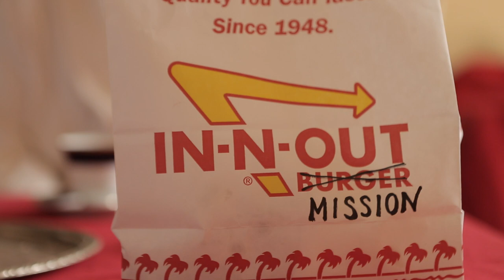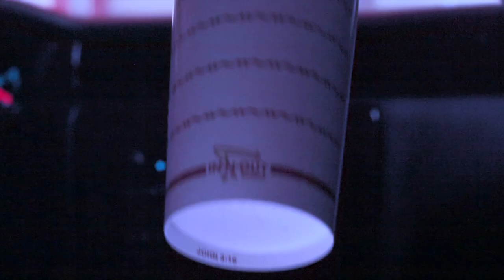Beyonce "Partition" (Parody), "In N Out Mission".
Twitter and Instagram: @Javichondo
Ratchet Productions presents
"INnOUTMISSION"
A Parody of Beyonce's "Partition"

Starring Honey Mahogany, Dulce De Leche, Adrian Anchondo and Reggie White
With Sarah Coykendall and Mike Delaney.

Cinematography by Edwin Gonzalez.

Edited by Adrian Anchondo.

Production Assistants- Sarah Coykendall and Mike Delaney.

Special Thanks:
San Francisco and Berkeley businesses- NCTC, Impact Theatre, The Stud Bar, Midnight Sun Bar and the Piedmont Boutique.
To our friends for their help and support- Mike Finn for allowing us to film in his beautiful historic Victorian home. Alex Nagorski, Ben Randle, Ed Decker, JC Lee, Melissa Hillman, Cheshire Isaacs, Kevin Clarke, Karl Soehnlein, Aaron Munar, Drew Droege, and Pro and Speck Vassilton for letting us use their scratching post as a chaise lounge :)

Thank you to all the fans of "Dunkin Love" for sharing the video and supporting us.
And of course thank you to the one and only Beyonce for inspiring us.